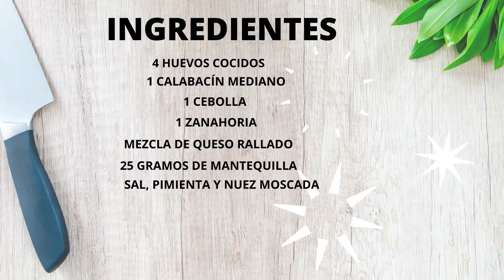🔴Los mejores HUEVOS RELLENOS DE CALABACÍN GRATINADOS👌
Rellenos de Atún, de Carne picada, de arroz y de infinidad de maneras!! ésta es una más de ellas, HUEVOS RELLENOS DE CALABACÍN: FÁCIL, RÁPIDA Y ECONOMICA!!